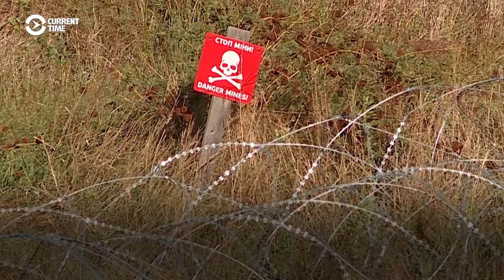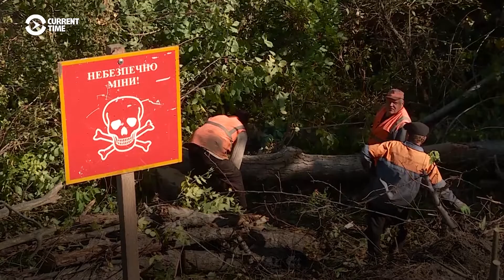Crossing The Front Line In Eastern Ukraine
Some 10,000 people a day cross a collapsed bridged across the front line in war-torn eastern Ukraine.